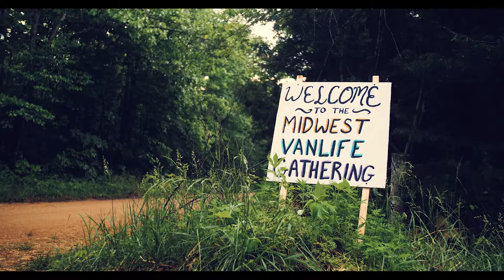Videographer & Photographer in Springfield, MO | Wildfire Media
Video Editing, Photography, and Web Design all under one roof. Check out the first part of the video we did for the Midwest Vanlife Gathering! We are St. Louis natives who offer our services throughout the Midwest, contact Wildfire Media today if there's something we can do for you. We work in Jefferson City, Columbia, Lake Ozark, or wherever you want us to!
instagram: @wildfire_media | wildfirestl.org | Video created by Aaron Basham